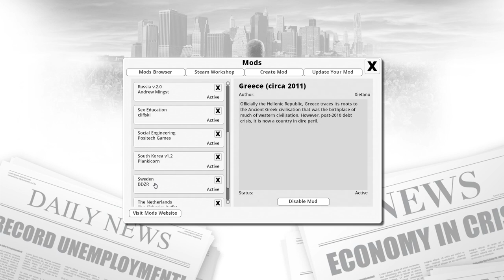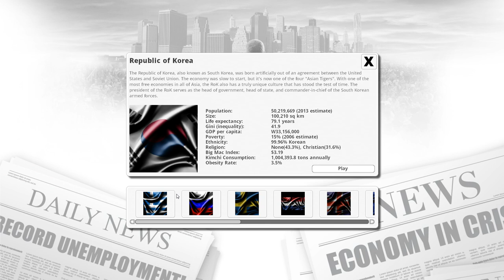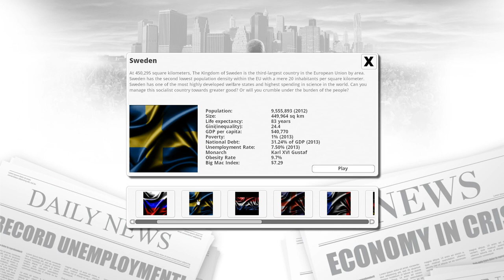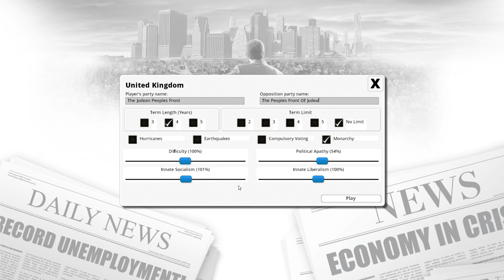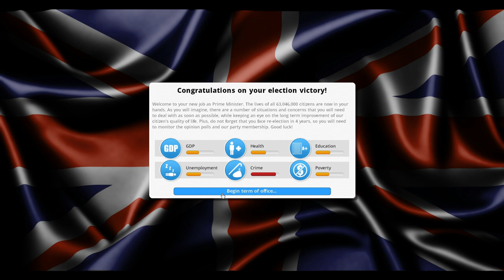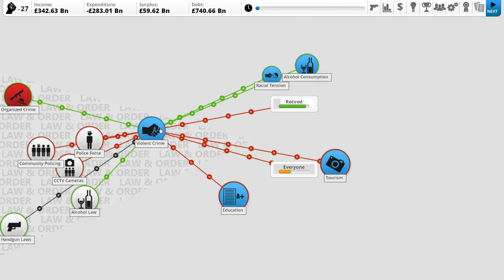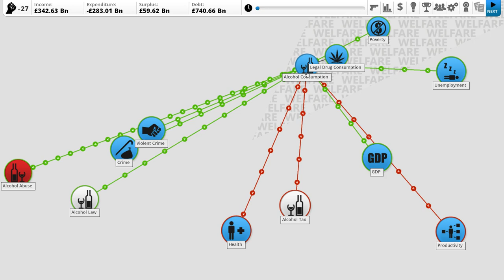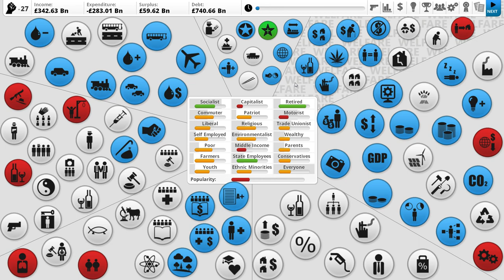[DemonicBishop] Democracy 3 - Let's Play: Britain 1/1 - It's All A Front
Hello and welcome back!! Time to start yet another new series!! :P This time guys, it's for indie election-sim Democracy 3, and believe me, it's alot more exciting than it looks! ( No, really).

Democracy 3 is a brilliantly fresh little indie title which allows you to take control of a country, implement all kinds of wacky and controversial policies, and then see what sort of havok you can muster! Or, if you're boring like me, you can try to appease the picky masses and shoot for re-election glory and eternal threat of assassination :3

 Thankyooooooos are in order for everyone who watches and puts up with this, rest assured more parts in this series will be forthcoming and much quicker than some of my other series!

Currently including Let's Plays of Kenshi, Infestation: Survivor Stories, Revenge Of Shinobi, Delver and more!

Thanks and keep it Demonic!